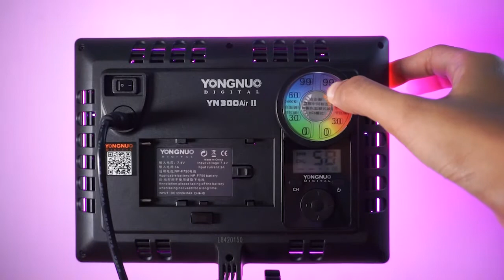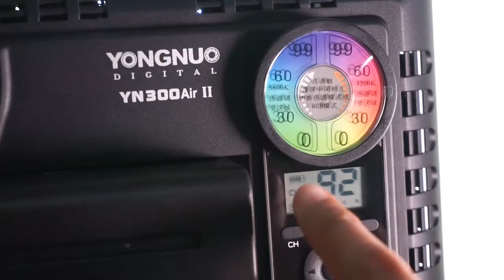Unboxing RGB Studio Lights | Shopee Haul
Level up your video quality with RGB lights! Change lighting depending on your mood. Here's where I got my lights:

If you want me to create deep video about the lights or tripod. Just let me know at the comment section

Gear: Sony a5100 and Lens Kit
Edited in: Adobe Premiere CC